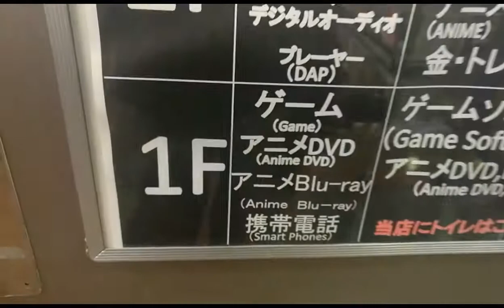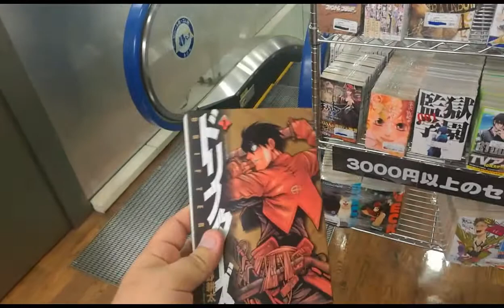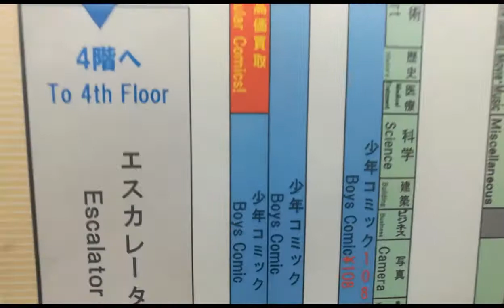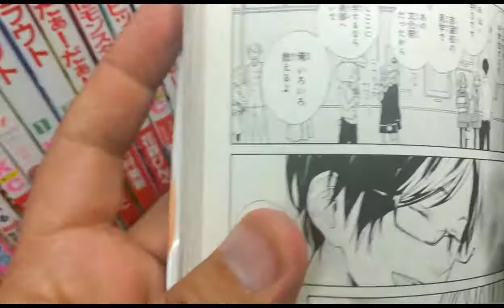Manga: il fumetto sottosopra. Shibuya Tokyo. Giappone in pillole